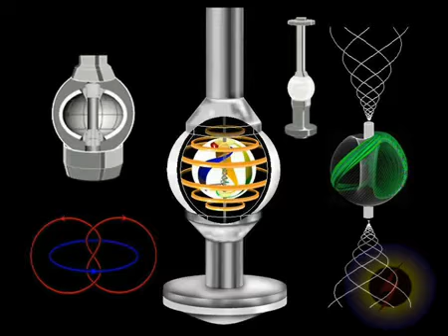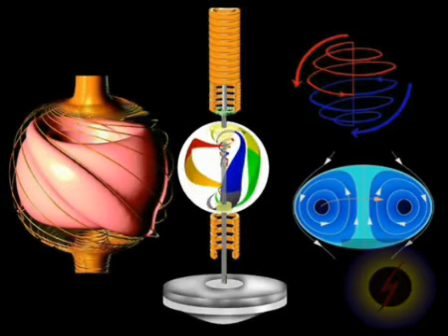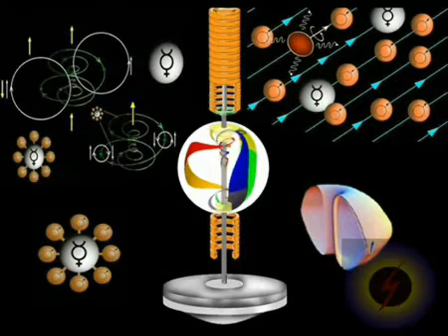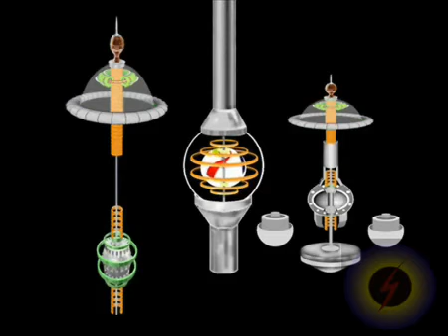THE VYMAANIKA SHAASTRA vinama device